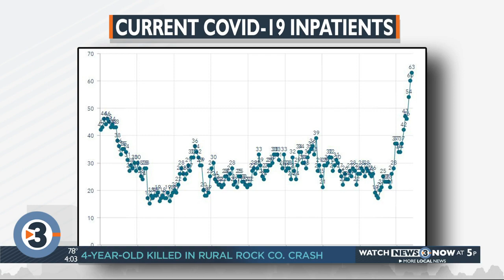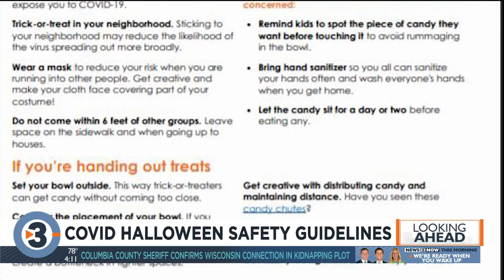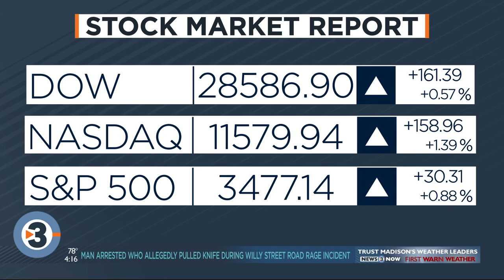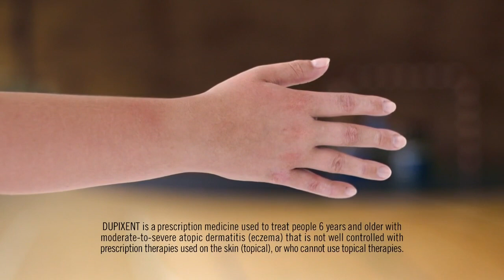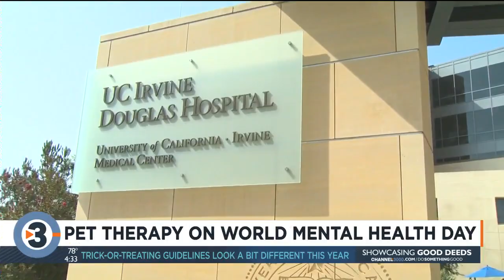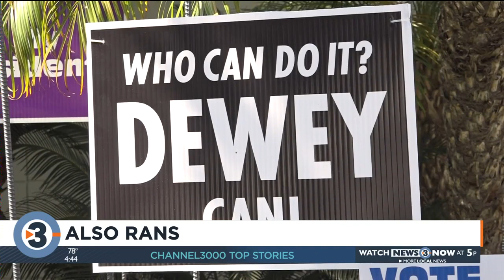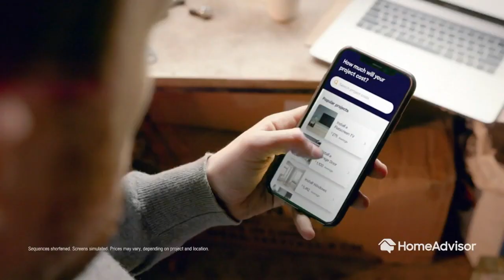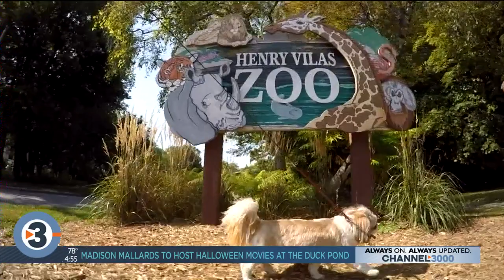News 3 Now Live at Four: October 9, 2020